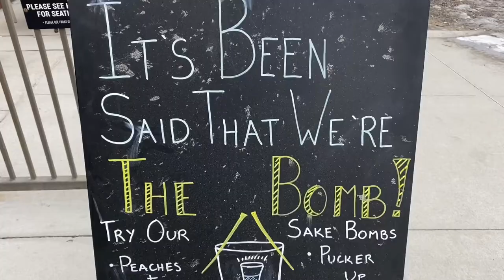Butterfish Blackstone District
Sam and I checked out Butterfish, a newer sushi restaurant in Blackstone this past week. The food was good, but the service was a bit lacking imo. This will part of a sushi mini series! 🍣